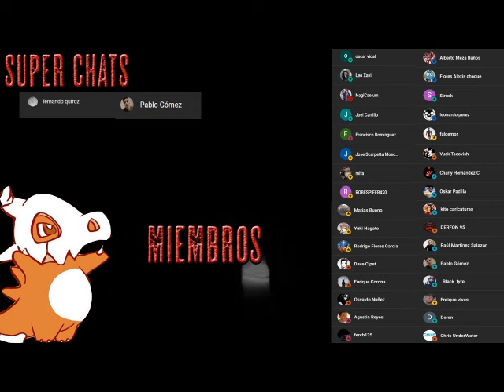Apocalipsis Island 5 - Nuevos Orígenes - AUDIOLIBRO NARRADO - Parte 8